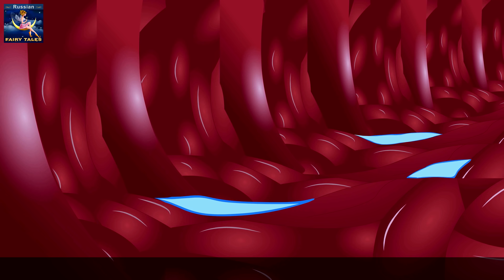Стойкий оловянный солдатик | Steadfast Tin Soldier in Russian | Russian Fairy Tales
Канал „Русские сказки” (Russian Fairy Tales Channel) и все его видеоматериалы не "направлены на детей" по смыслу раздела 16 Свода нормативных актов федеральных органов исполнительной власти США § 312.2 Закона США о защите конфиденциальности детей в Интернете  и не предназначены для детей младше 13 лет.  Канал „Русские сказки” (Russian Fairy Tales Channel) и его владелец (владельцы), агенты, представители и сотрудники не собирают никакой информации от детей в возрасте до 13 лет и категорически отказывается давать разрешение любой третьей стороне, стремящейся собрать информацию от детей в возрасте до 13 лет от имени Канал „Русские сказки” (Russian Fairy Tales Channel). Кроме того, Канал „Русские сказки” (Russian Fairy Tales Channel)  не несет никакой ответственности за практику и политику YouTube, его агентов и дочерних компаний или любой другой связанной третьей стороны в отношении сбора данных.